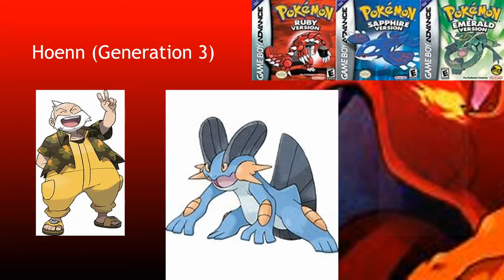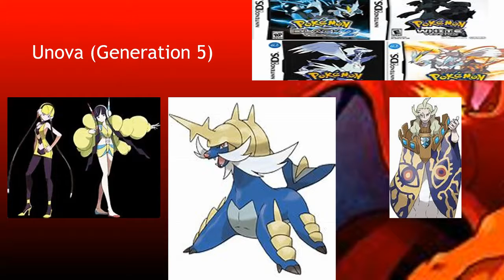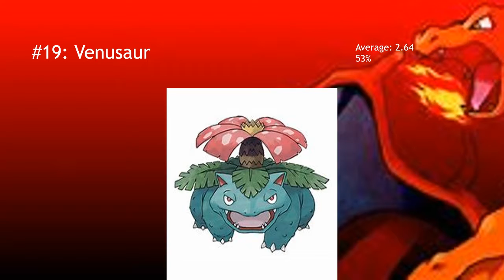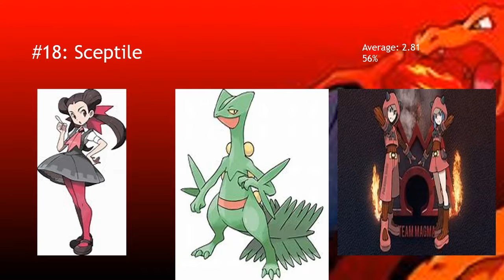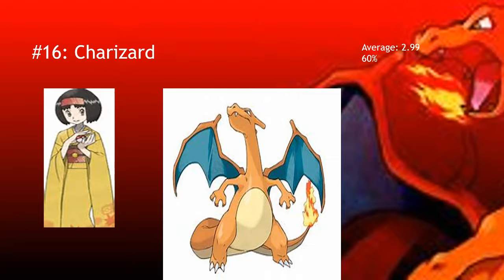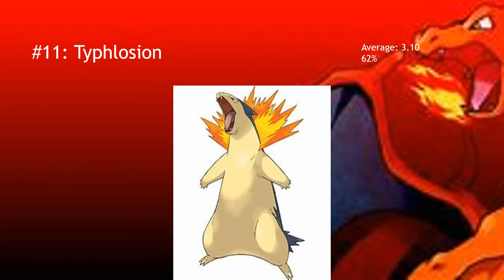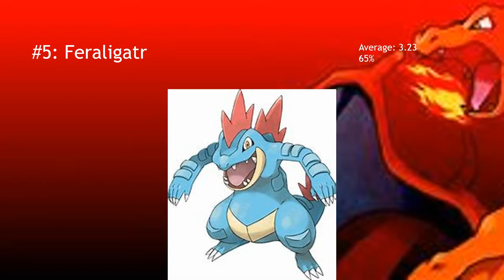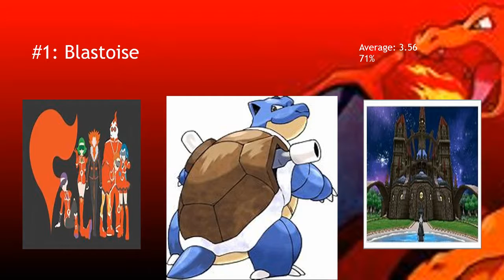Who is the Best Starter?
In this video, we look at the usefulness of those beginning Pokémon the professors gave you to determine who is the best!